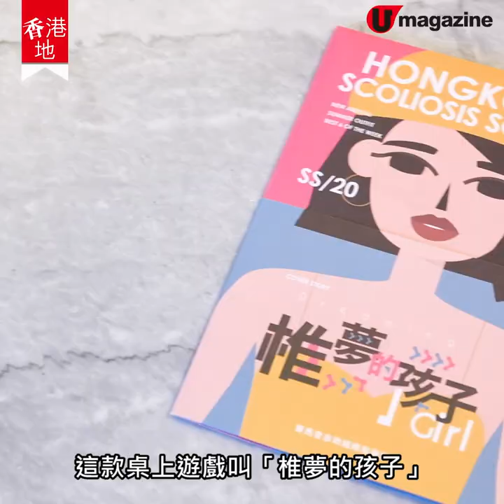【香港地】脊椎側彎女生 不再讓你孤單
香港有唔少女仔都受脊椎側彎影響，佢哋多數係青春期發現，唔少女仔因此變到好自卑。22 歲的 Ruby 經歷過唔同治療，開咗一刀之後，自信返返嚟，亦成為兼職模特兒，佢更同一班女仔組織咗「椎夢社」，希望扶持其他病友，即刻睇吓 Ruby 嘅蛻變啦～
全方位緊貼《U Magazine》社交平台